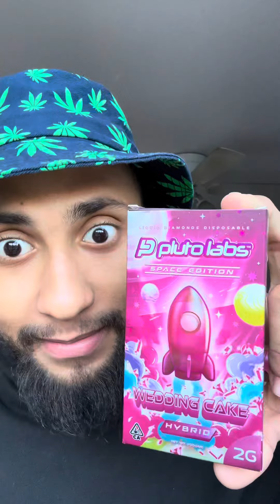PLUTO LAB DOUBLE BLINKERS! *Crazy Ending*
TikTok ~ WockkStarRen
Partially CGI